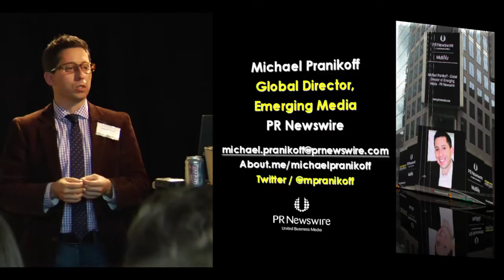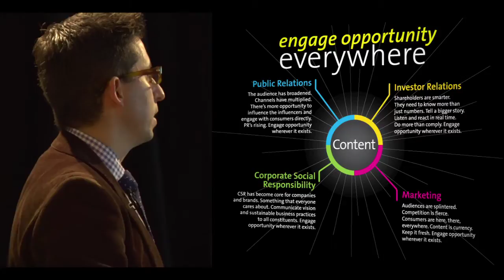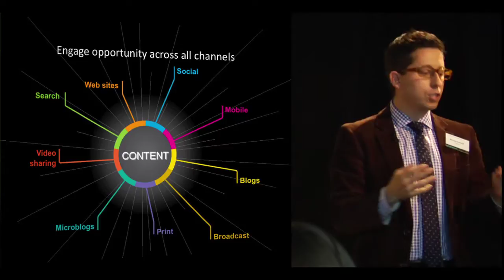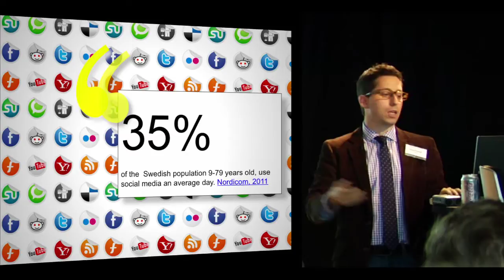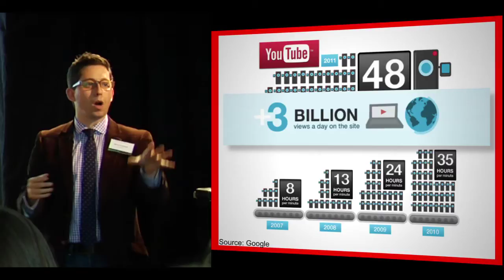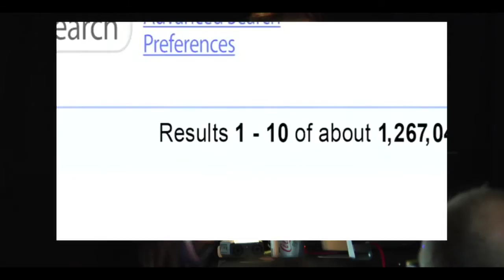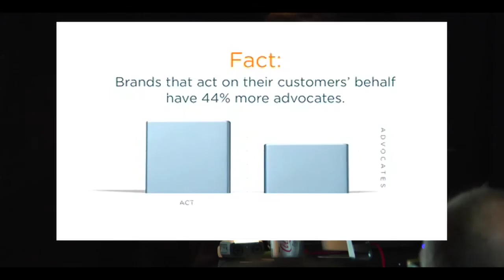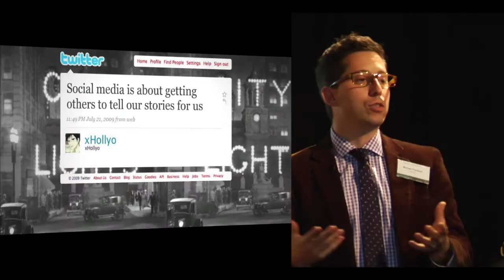PR Newswire - EMTT- Part 1.mov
In September PR Newswire held an event in Sweden  - Emerging Media Today and Tomorrow
This is Michael Pranikoffs presentation. Part 1 of 5